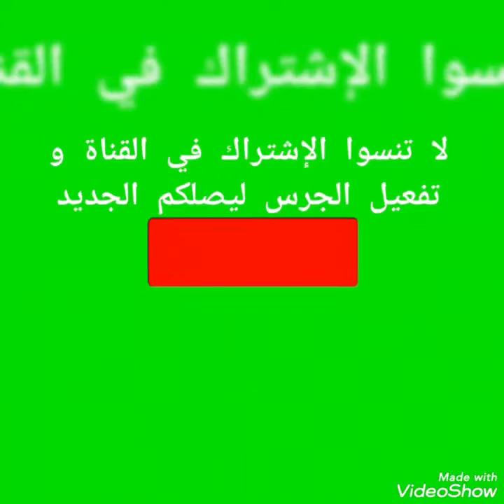زيارة تحت المطر لفيلات تامسنا